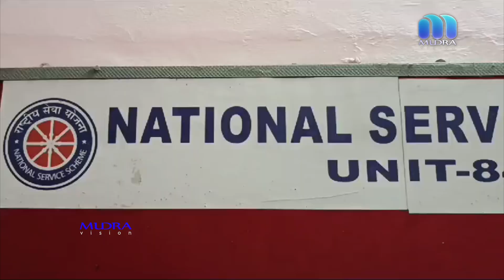സൗജന്യ നേത്ര പരിശോധന ക്യാമ്പും തിമിര ശസ്ത്രക്രിയ നിർണയവും സംഘടിപ്പിച്ചു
പുനലൂർ സെൻറ് ഗൊരേറ്റി എച്ച്എസ്എസ് എൻഎസ്എസ് യൂണിറ്റിന്റെയും പുനലൂർ ശങ്കേഴ്സ് കണ്ണാശുപത്രിയുടെയും  ആഭിമുഖ്യത്തിൽ സൗജന്യ നേത്ര പരിശോധന ക്യാമ്പും തിമിര ശസ്ത്രക്രിയ നിർണയവും സംഘടിപ്പിച്ചു